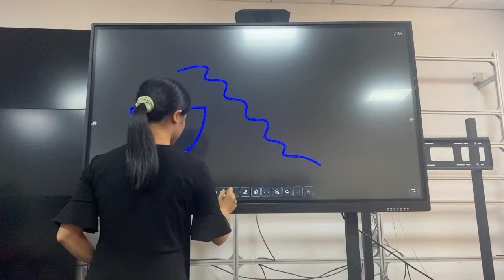Education meeting interactive flat panel built-in 12-megapixel camera with mic.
Support two OS: Android ➕ Windows
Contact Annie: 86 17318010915